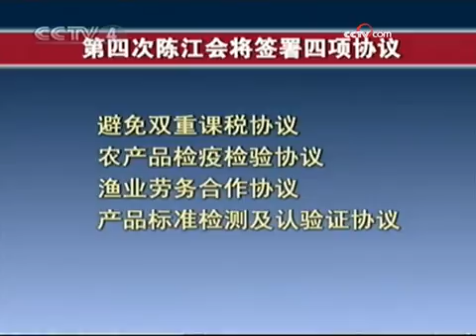郝龙斌称管制美牛肉进口不违反协议 - part 2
郝龙斌称管制美牛肉进口不违反协议